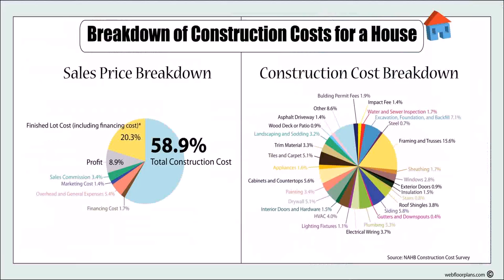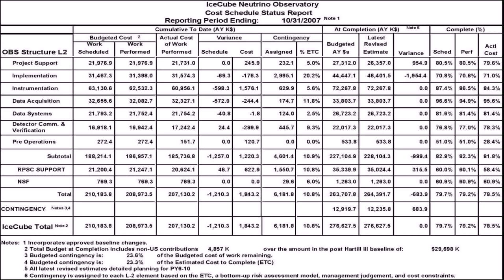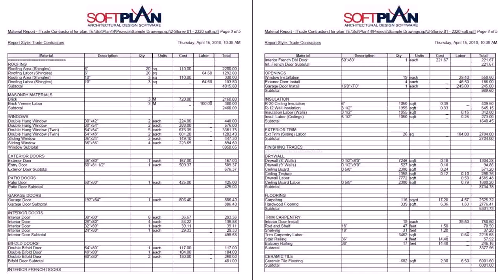Home Design And Cost Software (see description)